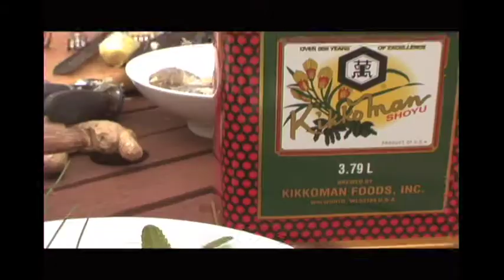Le Cuisinier rebelle : BBQ à la G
Le Cuisinier rebelle nous propose une recette simple et délicieuse qu'il réalise en compagnie de son père, Gilbert. Un succulent poulet BBQ avec un p'tit goût d'Asie !